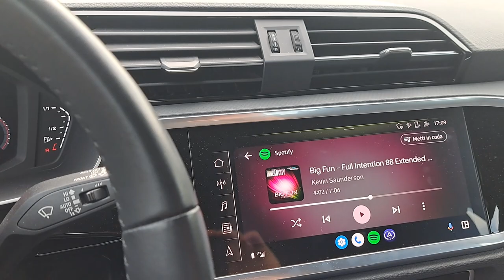❌ Bermuda Triangle ... Android auto ... CRAZY ❌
👉 a volte se cade la connessione android auto wireless non è colpa del dongle! non è colpa del cavo! non è colpa dello smartphone! non è colpa del sistema multimediale dell'auto! c'è una forte interferenza in quel preciso punto!
A me cade SEMPRE nello stesso tratto di strada, sia con AAwireless, sia carsifi ecc

👉 sometimes if the android auto wireless connection drops it's not the dongle's fault! it's not the cable's fault! it's not the smartphone's fault! not the fault of the car's multimedia system! there is a strong interference in that precise point!
For me it ALWAYS falls on the same stretch of road, both with AAwireless and carsifi etc

ECCO LA LISTA DEI MIEI DONGLES ANDROID AUTO PREFERITI
➡️ CarlinKit A2A
➡️  Motorola ma1 certificato da Google
➡️  Ottocast 2air